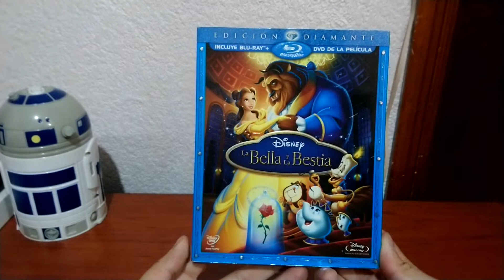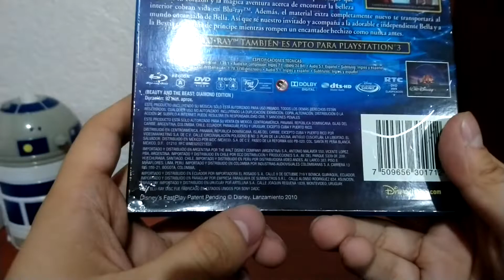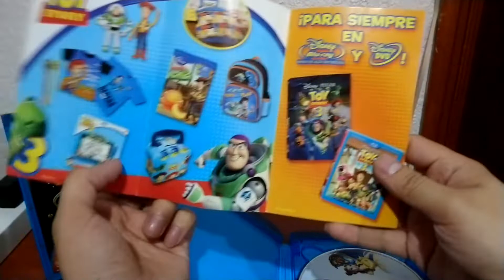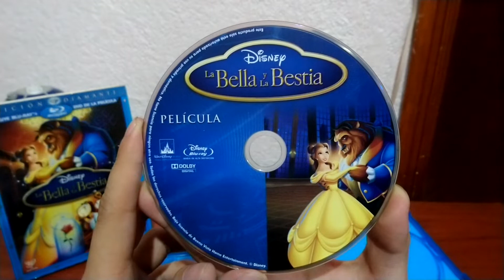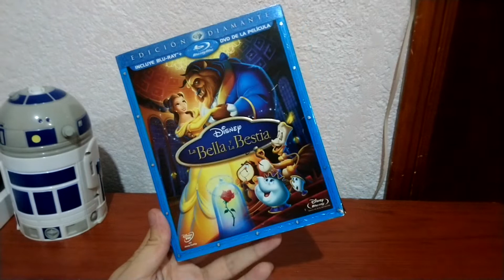La bella y la bestia bluray edición diamante